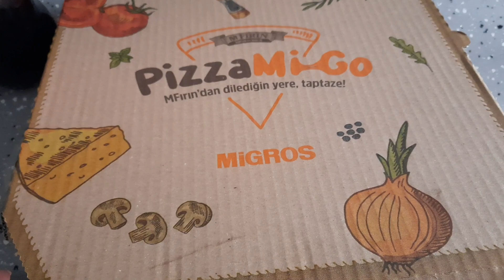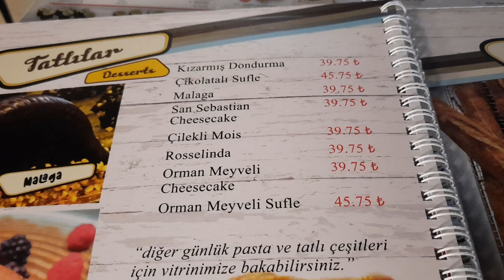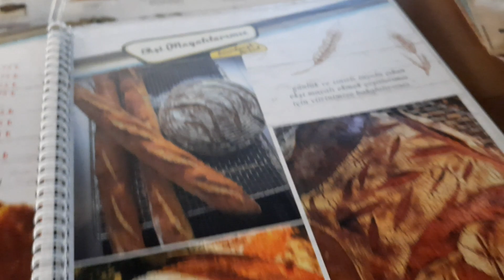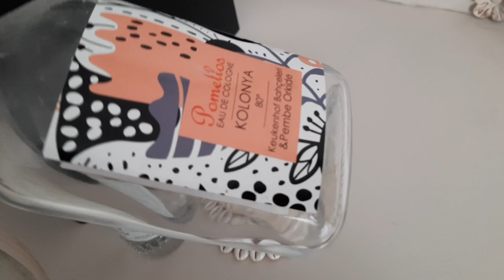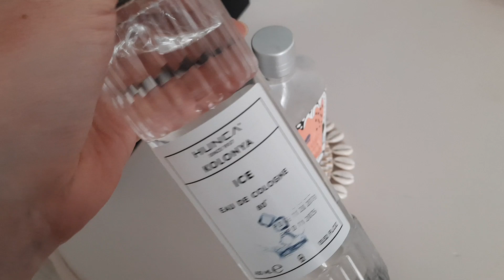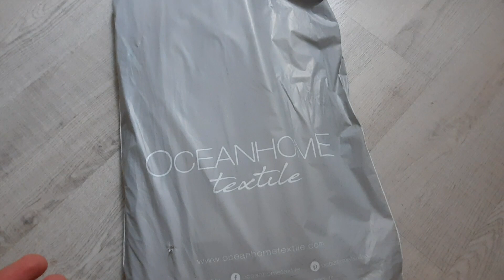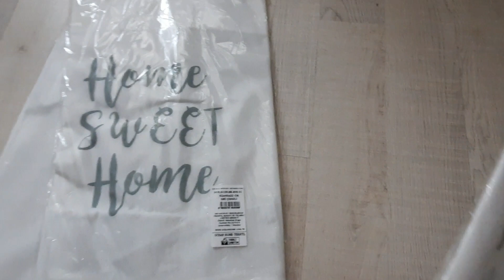Начался Рамазан.✅ Ажиотажа на жилье у нас нет.✅Всё ругаются.✅Перекраска мебели дома.